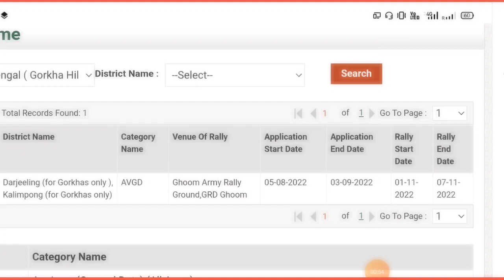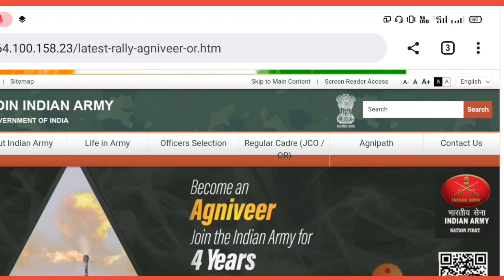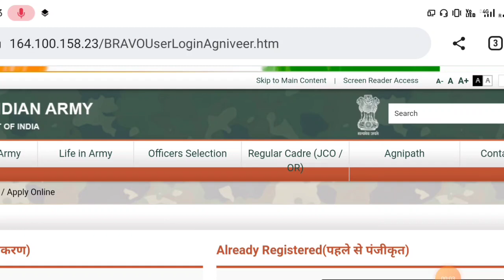WestBengal ArmyRally AdmitCard Released today Big News🔥WB Ghoom ArmyRally AdmitCard Today Big News🇮🇳